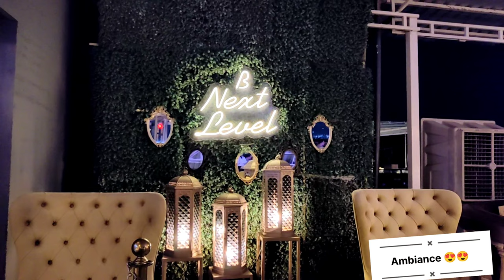NXT LVL - Thane | Amazing view & Ambiance | Rooftop Restaurant |Weekend Vibes. Vlog -12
JSM RESTAURANTS 1301,1302, CENTRUM IT PARK, Wagle Estate, Thane West, Maharashtra 400604

Next level restaurant Thane Wagle Estate

Rooftop restaurants in Wagle Estate

One of the best terrace top bar & kitchen in Thane. Enjoy your meal with a lovely view. It is very spacious and the ambience is pleasant and soothing. They play great music and have live music too. Be assured of having an amazing time here. The service is good and the staff is courteous. I'm in love with the ambience here.

Moving to food, they have an elaborate menu. I called for the below items:
Appetizers:

1. Chicken Chettinad Bruschetta
The chettinad chicken was yummy and it went perfectly well with the bread and cheese.

2. Chicken Chilly Cheese tikka
Tikka was yumm &cheesy with small pieces of green chilies.

Mains:
3. Spaghetti in Pesto sauce:
The pasta was well cooked . Over-all taste was ok .Sauce was nice .

Beverages (Mocktails):
4.Passionfruit and Vanilla Mojito
Chilled and refreshing. It tasted great.

5. Grassland
Was really refreshing.

Dessert:
6. Tiramisu pull out cake (MUST TRY)
Looks and tastes delicious. Totally worth it. Refreshing  Coffe taste.  The best part is that it's not extremely sweet, just perfect.

It was a lovely wholesome experience. I highly recommend this place. It's a must must visit. Would definitely keep visiting for more.